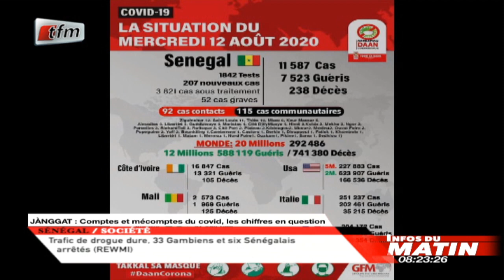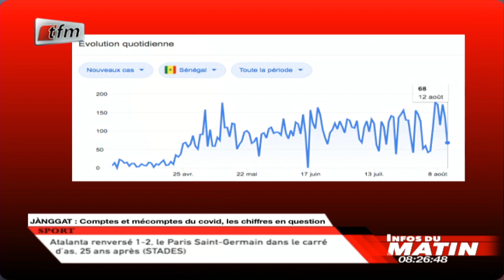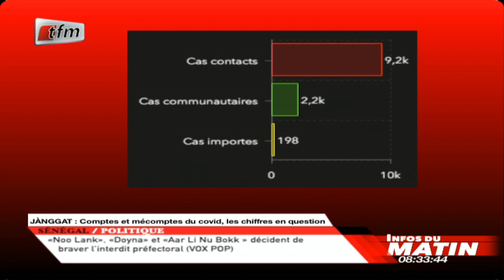Chiffre de la Covid 19 Le grand Leurre "dara diarou fé neub"